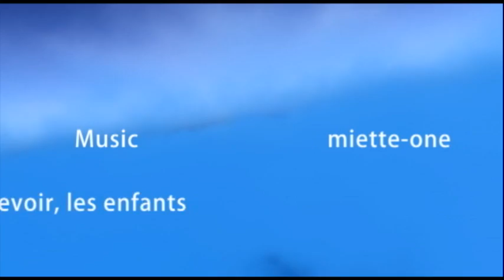まんまるツネオ君-Tsuneo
音楽はmiette-oneさん♪
MySpace